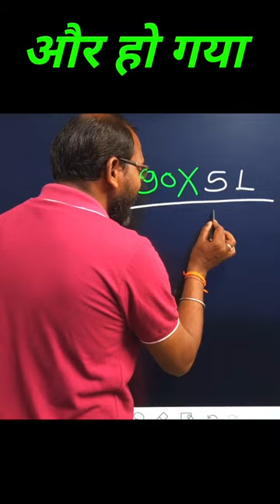8 August 2023